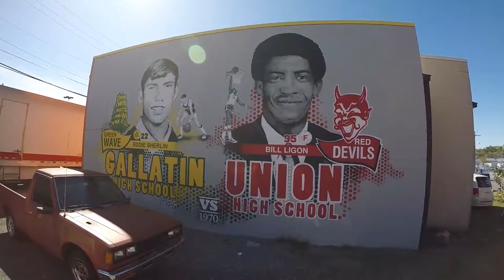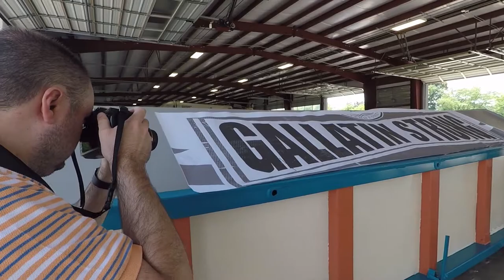2020BonnarooMuralGrant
The City of Gallatin has commissioned local mural artist Bryan Deese to begin an art installation on one of the city’s recycling bins at 641 Long Hollow Pike.

The Bonnaroo Works Fund, the charitable arm of Bonnaroo Music and Arts Festival, has awarded the City of Gallatin $4,500 with a 100% match from the city to create the mural at Gallatin’s Recycling Center. The project includes cleaning and preparation, followed by commissioning Deese to create artwork on three of the 22’ long recycling bins. According to the grant application, the project must be completed by November 2020.

Dianna Johnson, an Administrative Assistant of Public Works and a member of the “Gallatin Beautiful” committee, applied for the grant funds. In the application she stated, “Gallatin Beautiful is constantly seeking innovative ways to bring awareness to sustainable practices and encourage community engagement in beautification. We believe that the center’s vital role in our environmentally-conscious world demands that we take care in its maintenance and cultivate community pride in its appearance. What better place to commission local artists to give a much needed facelift?”

Last year, students at Gallatin High School and Volunteer State Community College participated in a similar project by reproducing a Monet artwork called “Water Lilies” on one of the city’s recycling bins. The successful effort prompted Public Works’ staff to apply for the Bonnaroo Grant in order to expand the idea to other containers at the recycling center.

 “We really appreciate that Bonnaroo is giving back beyond the borders of Manchester and Coffee County,” said Gallatin Mayor Paige Brown. “With this grant, we’re breathing new life into our recycling center, and we’re highlighting a program that continues to be an important part of our city services.”

Since 2015, the center has prevented more than 1,726 tons of recyclables from entering the waste stream. It has raised Gallatin’s recycle rate from 54.3 to 80.6 pounds per customer over the last four years. Since 2018, the center has recycled more than 54.8 tons of plastic (43.8% increase), 327.7 tons of paper/cardboard (12.4% increase) and 74.3 tons of glass (30.8% increase).

Over the past decade, Bonnaroo and the Bonnaroo Works Fund of the Community Foundation of Middle Tennessee, has awarded more than $7 million to more than 100 organizations. Their mission statement states, “we champion those changing the world through social impact, human development, and community inspiration. Through our festival resources and culture, we support and collaborate with nonprofit partners doing incredible things to benefit the arts, education, sustainability and social significance.”